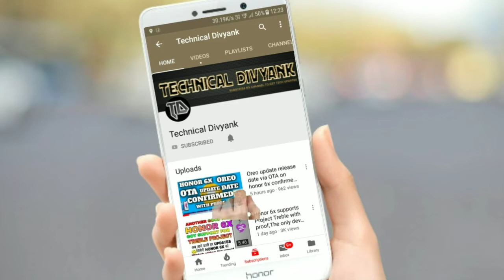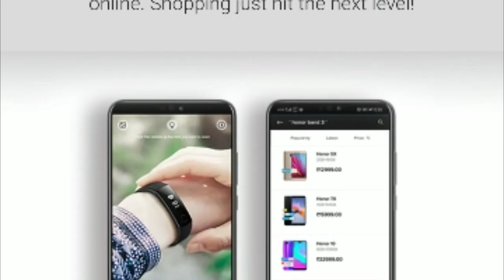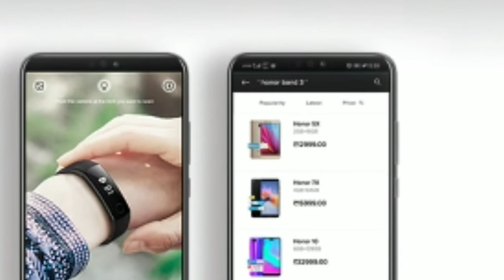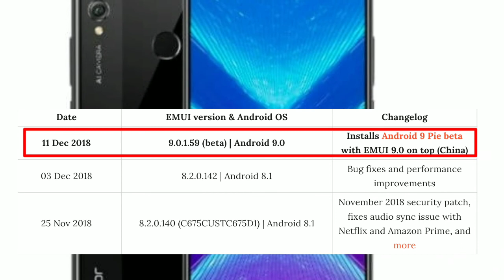Android P beta for Honor 8x released,Honor 8x को मिला Emui9 का beta अपडेट। जाने कब मिलेगी OTA update